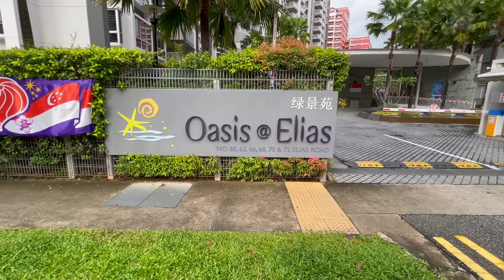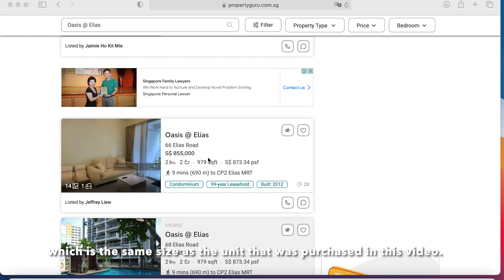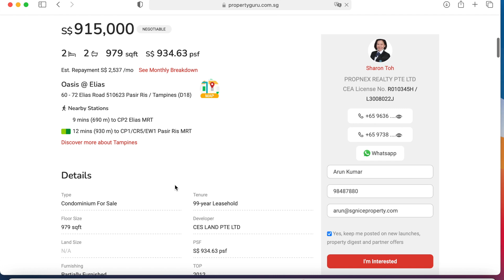Do not buy any property till you have watched this video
There are many bargains to be made in the property market, and timing your entry and planning your exit, are key to ensuring you always come out on top. Despite the fact that there is an upward trend in private property markets in Singapore, Team SGNiceproperty was able to search out a great deal for our purchasers.